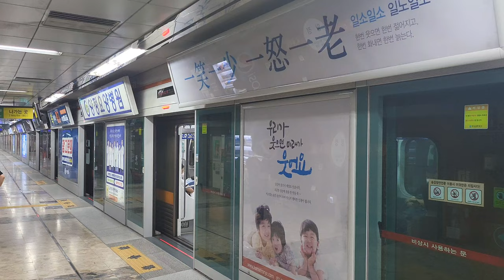220723 부산 1호선 양정역 다대포해수욕장행 출발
Station : Yangjeong ( Busan Line 1 )

Train : BTC122 Dadaepo Beach